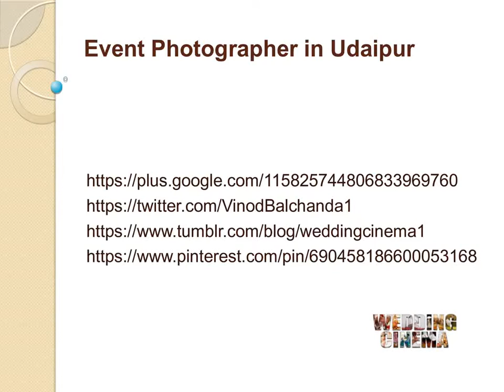Event Photographer in Udaipur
Wedding Cinema is all about capturing and creating memories to be cherished life long. We are not just clicking images but capturing souls. A photograph is light frozen in time. So, it is hardly surprising that you want the best event photographers to collect those timeless memories for you.

Wedding Cinema is Event Photographer in Udaipur which provides candid event photography, pre and post wedding photography, cinematic photography, destination wedding photography. If you are looking for experienced, skilled, professional and creative team for your event photography please feel free to explore portfolio.
Wedding Cinema more than just photography, we make memories! We provide the real life spirit of atmosphere surrounding the event and wedding ceremonies. If you want a your event and wedding preserve as a lifetime memory in the most beautiful and prettiest way than you go with Wedding Cinema.

Wedding Cinema clicking Unique & Meaningful memories and moments through our lens.Celebrating wedding and events in traditional way and it’s your day and make it even more special by making a special dedication of photo shoot and videos for the young and beautiful.

If you are about to get married, one thing that you are most excited about is your wedding photo shoot. This wedding season get creative with your wedding shoot. Get perfect images of your loving moments, explore your interests as a couple and incorporate them into your shoot. Wedding Cinema have a best Event Photographer in Udaipur.

M M Complex, Udaipole, Udaipur - 313001 (Raj.) INDIA